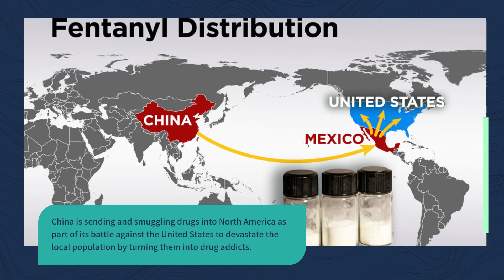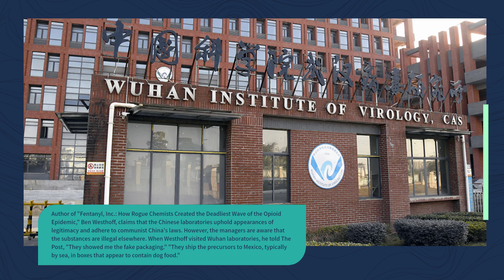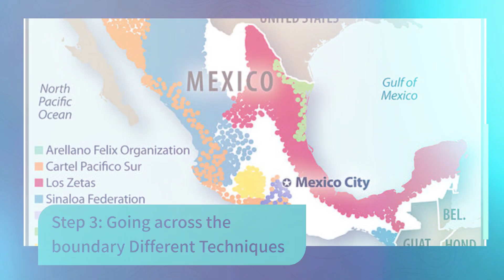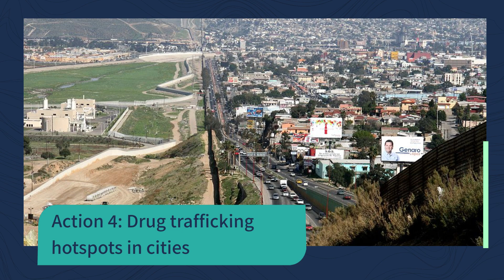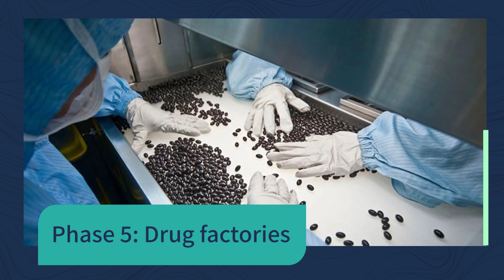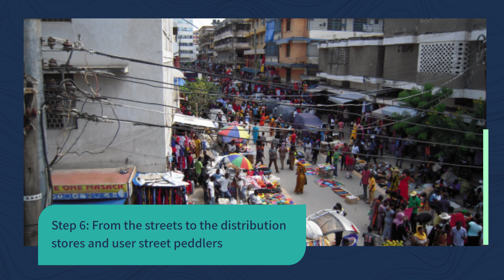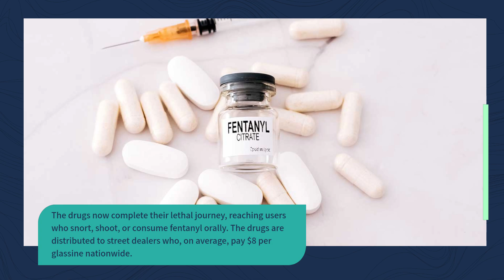Tracing the lethal route of fentanyl from China to Mexico to overdose deaths in America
Chinese Warfare: Tracing the lethal route of fentanyl from China to Mexico to overdose deaths in America

China is sending and smuggling drugs into North America as part of its battle against the United States in order to devastate the local population by turning them into drug addicts.

According to the California Department of Health, fentanyl and other synthetic opioids caused more than 71,000 fatal overdoses in the United States in 2021.

That sobering figure is accurate because fentanyl, which is frequently combined with heroin, cocaine, and illicit Oxycontin and Xanax pills, is 50 times more potent than heroin and 100 times more potent than morphine. In addition, it costs less to make than either of those medicines.

US Customs and Border Protection officers seized a record-breaking 14,700 pounds of fentanyl shipments from China in 2022; so far this year, 12,500 pounds have been seized. But even so, it only represents a small portion of what reaches the US. Here is how it travels from the other side of the globe to the major streets of America.

China to Mexico's west shore in the first step

Chinese chemists create powdered chemicals known as "precursors" that act as fentanyl's building elements, including 4-Piperidone.

Author of "Fentanyl, Inc.: How Rogue Chemists Created the Deadliest Wave of the Opioid Epidemic," Ben Westhoff, claims that the Chinese laboratories uphold appearances of legitimacy and adhere to communist China's laws. However, the managers are aware that the substances are illegal elsewhere. When Westhoff visited laboratories in Wuhan, he said to The Post, "They showed me the fake packaging." "They ship the precursors to Mexico, typically by sea, in boxes that appear to contain dog food."

On Mexico's western coast, where cartels like Sinaloa and Jalisco New Generation fight for control of the ports, precursors coming by boat enter the country. Westhoff declared, "There is so much dishonesty. "A few hundred dollars may be sufficient to persuade law enforcement to turn a blind eye as chemicals are unloaded and transported to the cartel-controlled laboratories."

Value per kilo approximation: $200
Northern Mexico in Phase 2 Illicit factories targeted the US
According to Congressman David Trone (D-Md. ), "the laboratories tend to be in the north." They are now nearer the US boundary as a result.

Lab is a glorified term for what happens in Mexico, according to Sam Quinones, author of "The Least of Us: True Tales of America and Hope in the Time of Fentanyl and Meth." It resembles an outdoor barbecue more.

This is not the Rubik's cube of chemistry; you need some instruction.
Cooks use open flames and pots to brew the precursor powder outside; they wear masks and stand away from the activities to avoid breathing in fumes. Some people labor in pastures where cows hide them. The drugs are pressed into pills that mimic pharmaceuticals or candy pellets after being diluted, combined with other compounds, and stored as a powder.

Value per kilogram: approximately $3,000 to $5,000 (depending on purity)
Step 3: Going across the boundary Different Techniques
Drug traffickers conceal their goods in vehicles that are loaded with produce or other goods and are headed for major US cities like Los Angeles, Phoenix, Chicago, Atlanta, and New York.

People occasionally aren't even aware that they are sneaking. Imagine someone who travels to work across the border on a regular basis. The gang will make a small hole close to the location of the trunk latch, open the trunk, and stow drugs inside. The drugs will then be taken out of the vehicle when the person is at work, according to Westhoff.

Blending in is made simpler by the traffic. Trone stated, "We have 200,000 border entries every day. "Americans frequently operate the cars, and they are less likely to be pulled over."

Value per kilogram approximation: $20,000

Action 4: Drug trafficking hotspots in cities
The goal is to get to a drop-off location swiftly once over the border. For instance, there is frequently a stop near a Hudson River crossing like the George Washington Bridge before drugs reach New York.

In that case, according to Bridget Brennan, who is in charge of the city's Office of the Special Narcotics Prosecutor, the trucker will meet up with a messenger in a plain-looking car. "A substantial load—perhaps 20 kilograms—is moved to a vehicle. It is brought into the metropolis by a driver.

Value per kilogram approximation: $35,000